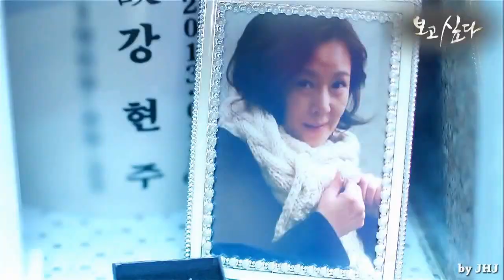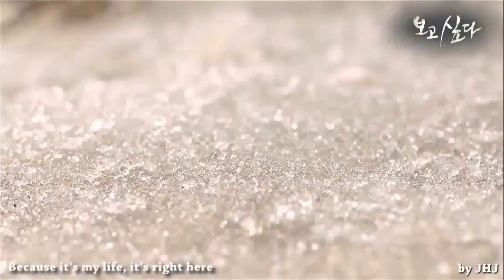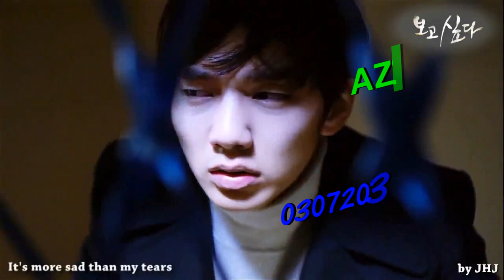pashto new dubbing song 2020 pashto dubbing song pashto hd dubbing pashto dubbing